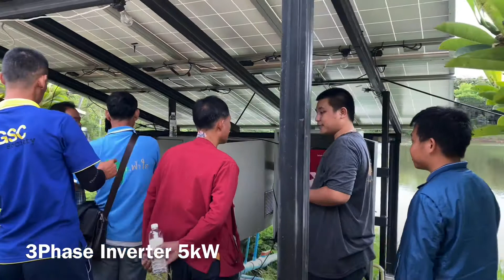สาธิตการใช้งานโซล่าเซลล์ ณ มทร.ล้านนา ดอยสะเก็ด โดย นศ ป.โท วิศวกรรมไฟฟ้า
สาธิตให้กับชาวบ้านผู้สนใจจาก ตำบลแม่ทาเหนือ